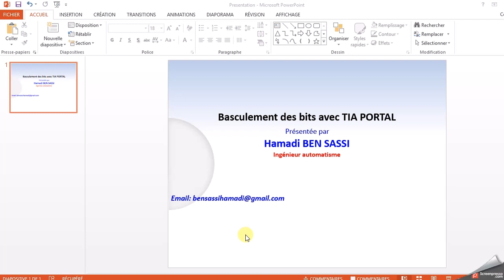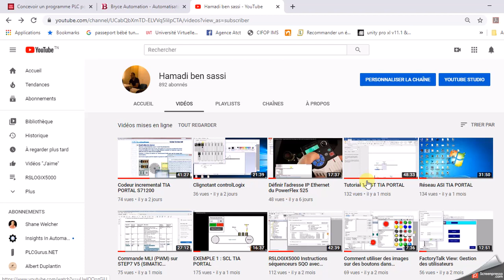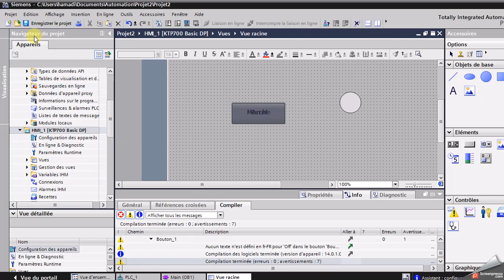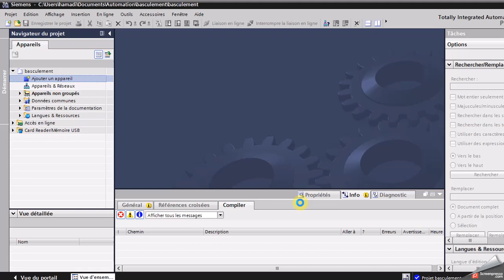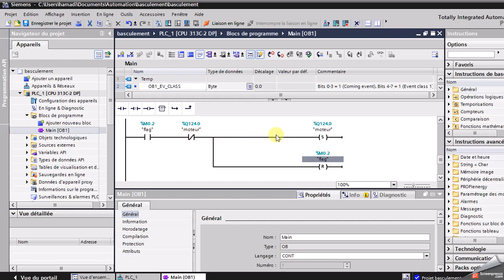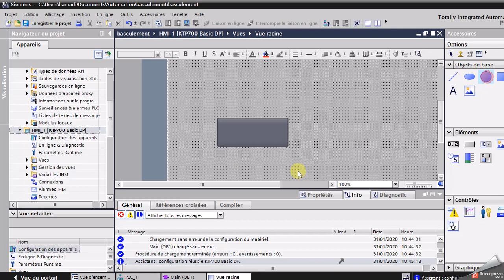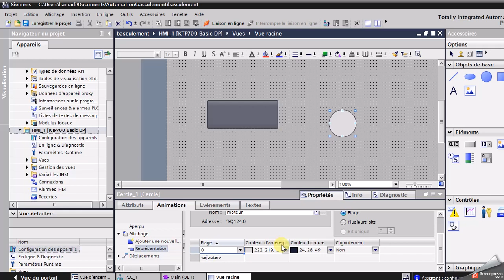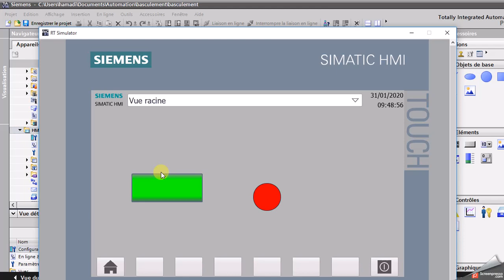Basculement des bits avec TIA PORTAL